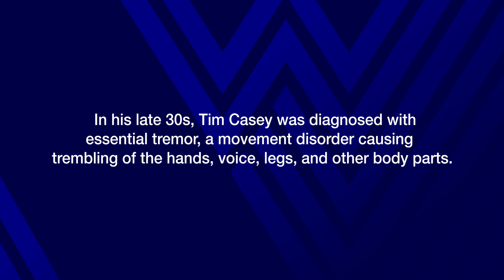WVU Rockefeller Neuroscience Institute - 100th FUS for Essential Tremor Patient, Tim Casey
Tim Casey is the 100th patient to be treated with Focused Ultrasound for essential tremor by the WVU Rockefeller Neuroscience Institute. See how Tim's tremor was stopped almost instantly through this amazing incisionless procedure.